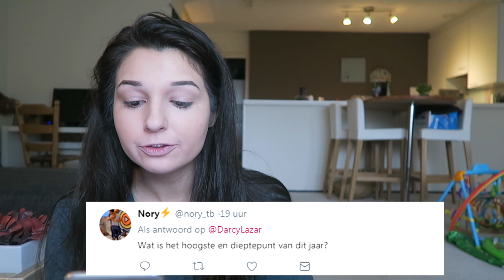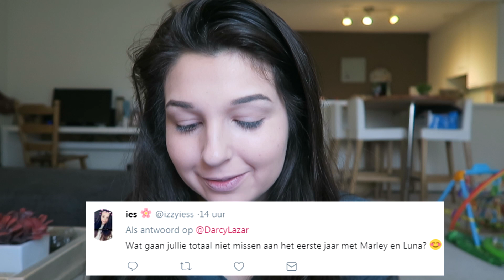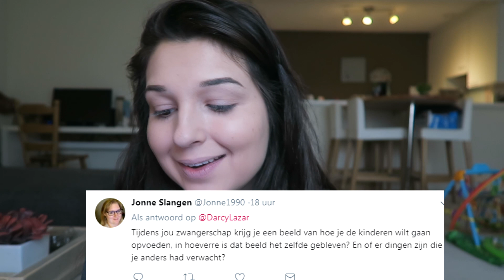HET EERSTE JAAR - MOMMY TALK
DEEL deze VIDEO met je VRIENDEN als je ons wilt steunen via: Twitter, Facebook, Skype en mond tot mond!

Op Stellig zie je vlogs over onze tweeling baby's, maar ook de hele zwangerschap periode en de geboorte kun je terugkijken. We vloggen over alles wat we als familie meemaken. Heel veel kijkplezier op ons vlog kanaal!